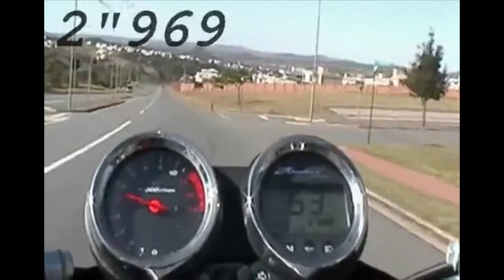S banditom od 0 do 100 km/h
Mjereno sličicu po sličicu, pa nema laži, nema prevare.